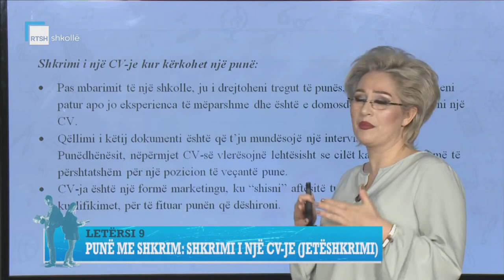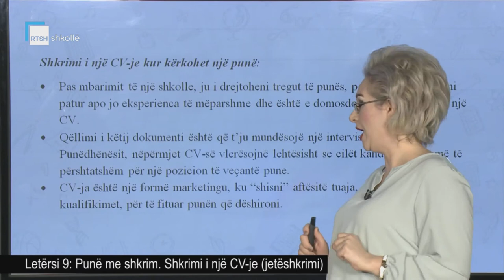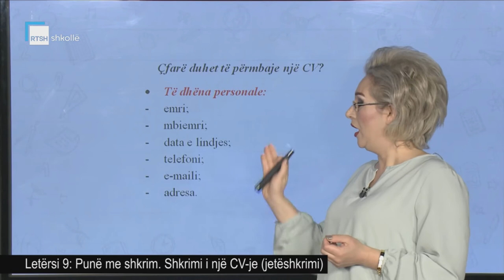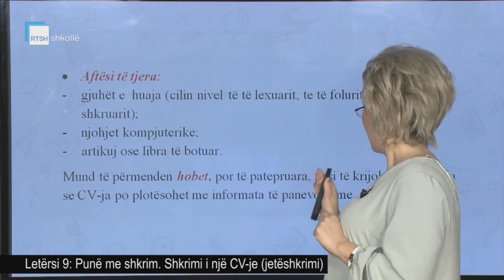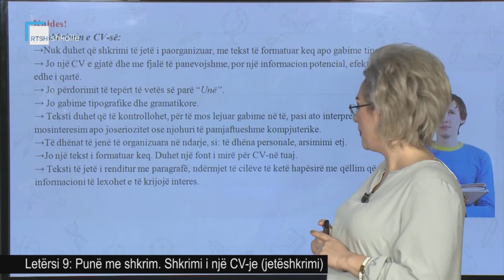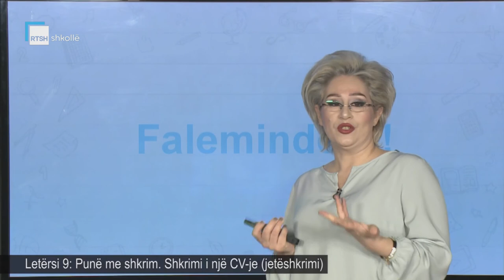Letërsi 9 - Punë me shkrim. Shkrimi i një CV-je (jetëshkrimi) 1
Mësuese Albana Panolli